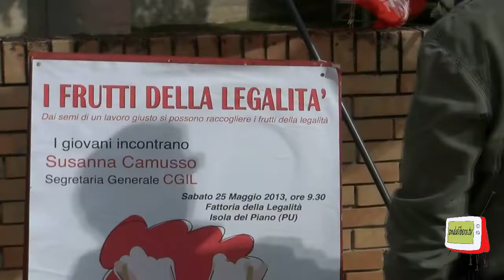Isola del Piano - I frutti della legalità intervento di Susanna Camussontervento Camusso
Il 25 maggio 2013 presso la Fattoria della Legalità a Isola del Piano, la CGIL e Libera hanno promosso l'iniziativa intitolata "I frutti della Legalità" nel corsop della quale i giovani di varie scuole della Provincia di Pesaro e Urbino hanno incontrato il Segretario generale della CGIL, Susanna Camusso.
Grande è stato l'interesse del folto pubblico intervenuto e tante sono state le domande rivolte alla Camusso.